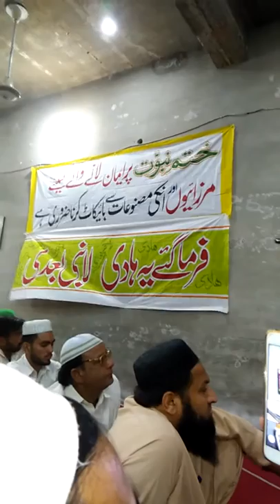Mufti mohammad Tayyab sahib / new bayan 2018